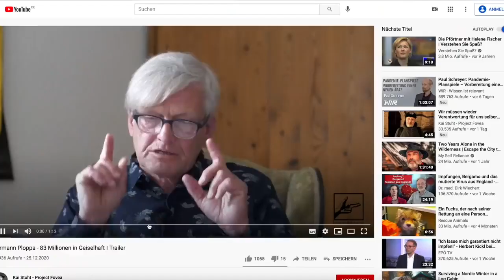Die Hölle auf Erden ! Prof. Sucharit Bhakdi Trailer Sommer 2021 - 2023 Standing Ovations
Nachtrag 12.3.23 - Am 8.3.23 in der Wunderino-Arena in Kiel - ein tosender Empfang
Ich habe das ganze Video von über einer Stunde von diesem beeindruckenden Menschen und Wissenschaftler gesehen... Empfehlenswert !!!
GETTR: Karsten_Lenz
Nachtrag 14.5.22:  Endlich freislern unsere Biofaschisten den Lumpen weg... Den ganz gemeinen Lumpen... Unsere wunderbare stumpfsinnige grünfaschistische Justiz erbebt endlich nach mehreren Anläufen Anklage gegen Prof. Sucharit Bhakdi... Los, zeigt es ihm, dem in sich ruhenden klugen, philosophischen und emphatischen Thailänder, Jahrgang 1946... Leider haben sie keine Todesstrafe mehr, die haben die Väter des Grundgesetzes abgeschafft, wir sind aber nach der Schrederung dieses Pamphletes durch unsere heutigen Großbuntlandfaschisten auf dem besten Weg, den Tod durch den Strang wieder einzuführen... Besonders für so beeindruckende Menschen jenseits der 75 wie Herrn Bhakdi... (für die ganz bornierten Irren: das ist Satire auf GETTR)
Nachtrag: Am 23.5.23 Freispruch vor dem jämmerlichen deutschen Gericht in Plön.